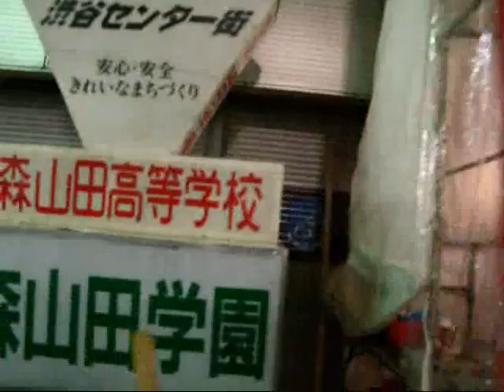DSCF8923_渋谷でねぶた_20100916-2031.wmv